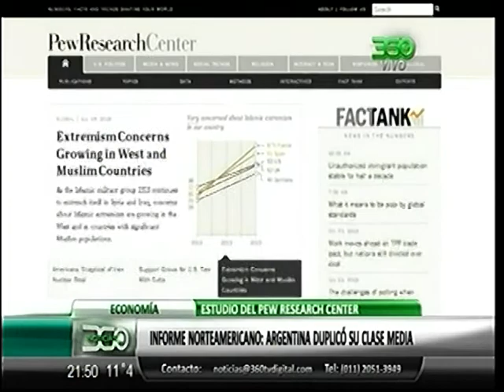360 TV - [Economía] Informe norteamericano: Argentina duplicó su clase media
360 TV - [Economía] Informe norteamericano: Argentina duplicó su clase media